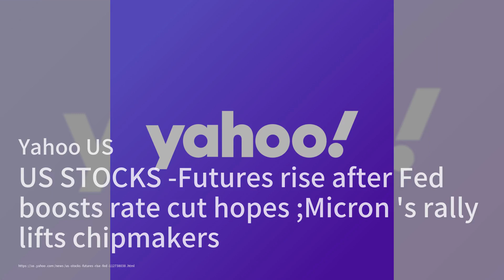美联储提振降息希望后，美国股市期货上涨;美光的反弹提振了芯片制造商；中国保险巨头平安保险的利润降至5年低点；尼日利亚电影明星因贿赂指控被逮捕：華爾街新聞簡報20240321